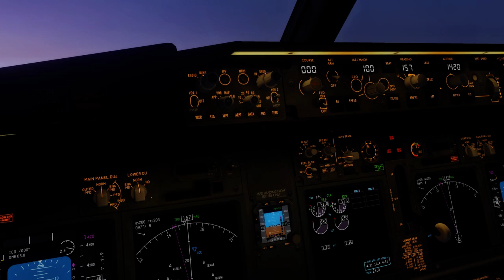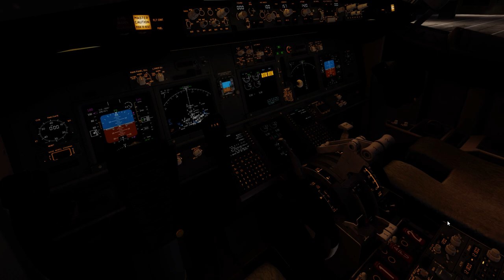[FLIGHT] - TESTE Zibo MOD 737 XPlane 11 + Reshade + Mega Sao Paulo + SBSP Richard (SEM CORTES)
Hi povo , primeiro teste de gravacao depois da instalacao de SSD exclusivo para XPlane 11 + Windows 10 voando Zibo Mod 737 800.

Conheca os trabalhos do Richard Nunes e Marcelo Nilsen \0/

Have fun!

»» My Hardware ««
2xDUAL (16GB (2x) Corsair Vengance 1600 Mhz DDR3 + 16GB (2x) Kingston HyperX Fury Blue 1600 Mhz DDR3)
TrackIR5 - NaturalPoint